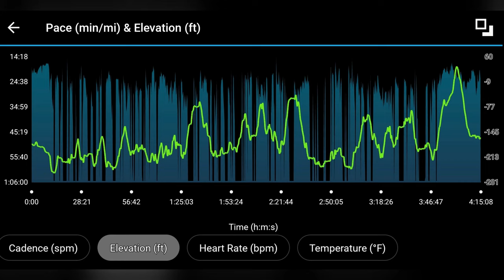East Sooke Coast Trail, Sooke BC - June 2023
Challenging and beautiful - this is the ultimate west coast day hike through a dry Mediterranean-like climate with vivid colors from the ocean to the madrona trees, and quiet pocket beaches where yours will be the only footprints. Amazing! Just a ferry ride from Port Angeles over to Vancouver Island; have to love the Olympic rain shadow on a day where is it chilly and wet on the mainland!